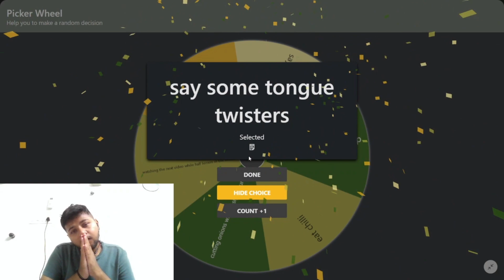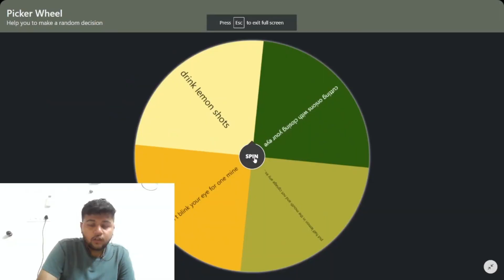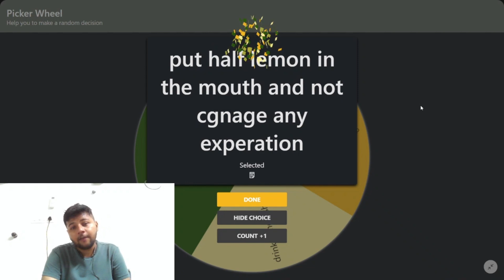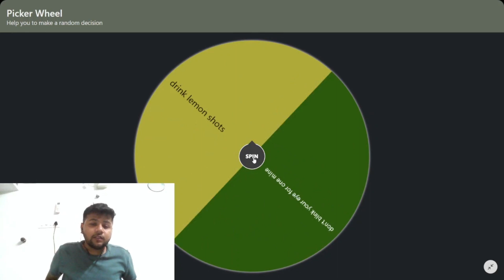Spin the wheel and do the disgusting dares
In this video we will spin the wheel but with a twist every spin I do a dare.

About Me ► My name is Jay Pandit. I'm from Vadodara and I'm an MBA student.  I make family friendly clean comedy videos on this channel for everyone to enjoy with their family. You don't need earphones to watch my videos😂